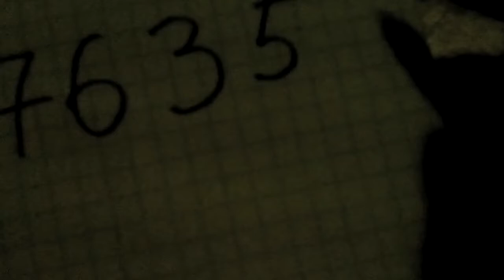494 millons 276 thousands 359 in Draw